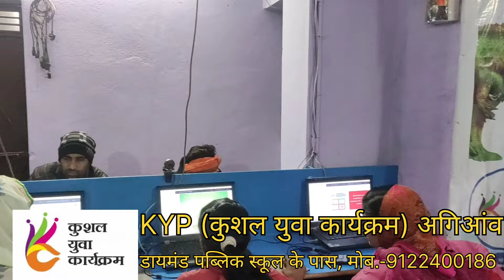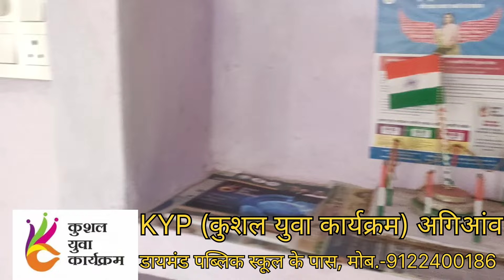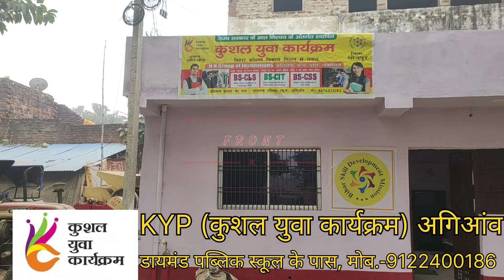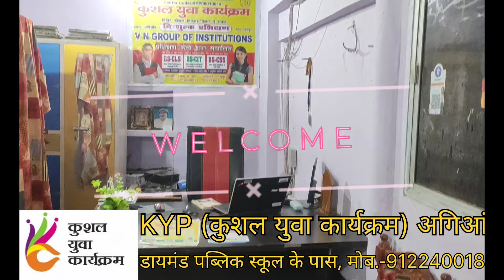KYP Agiaon, कुशल युवा कार्यक्रम। निःशुल्क कंप्यूटर प्रशिक्षण, स्किल डेवलपमेंट सेंटर।